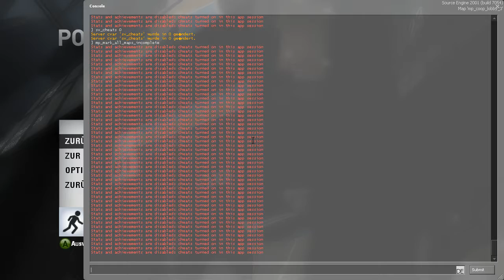Let's Play: Portal 2 - INTRO [German][Together][Blind][#001]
Wir starten in ein neues Let's Play. Wir spielen den Koop Modus von Portal 2.

HINWEIS:
Wenn Dir das Spiel gefaellt, unterstuetze bitte die Entwickler und kaufe Dir das Spiel im Original!